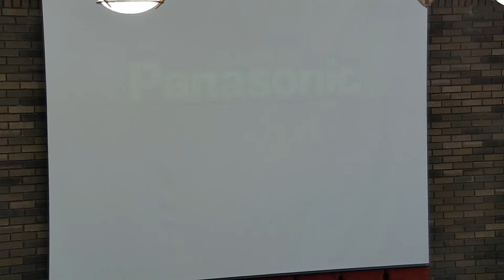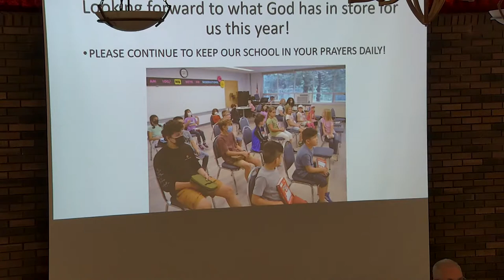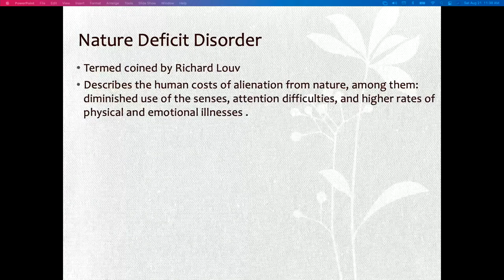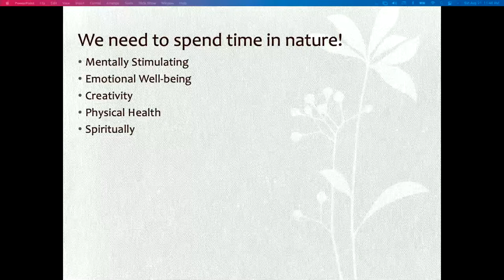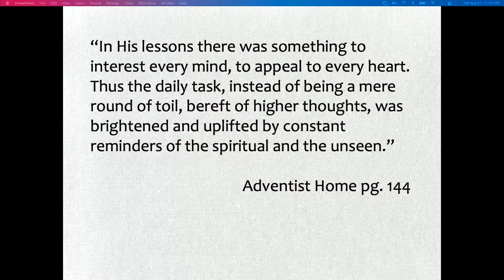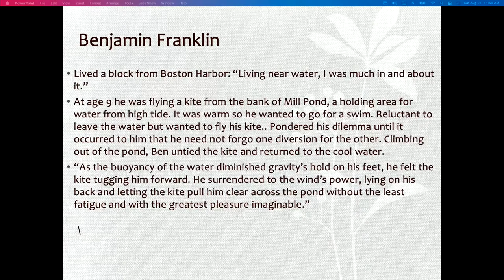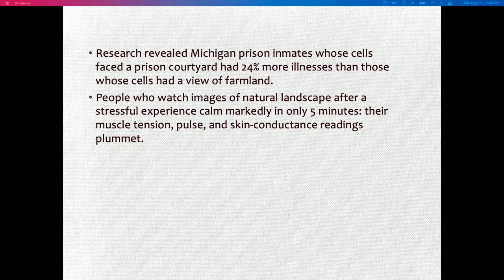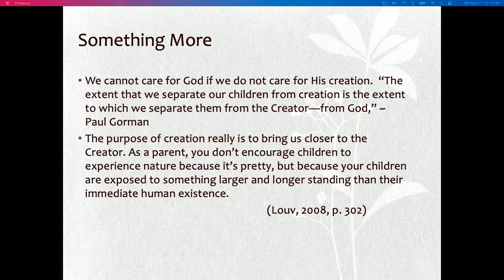Promises to be Experienced